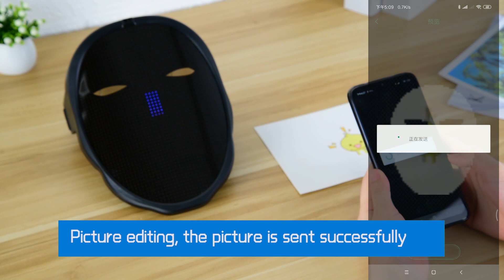LED Transforming Mask